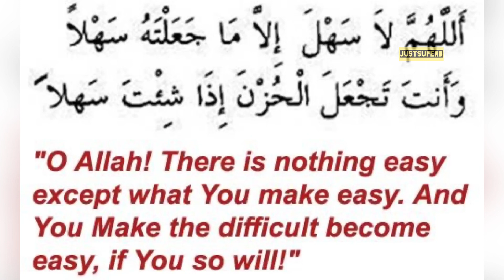Jumma Mubarak 2021 With Beautiful Hadees And Dua From Quran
Jumma Mubarak Status 💞🕌  Jumma Mubarak WhatsApp Status Video 2021